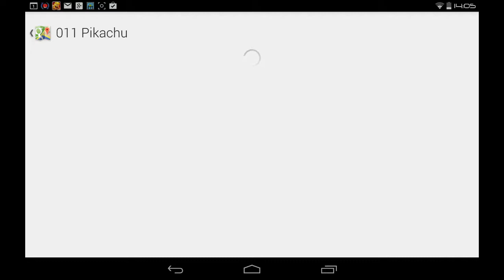Pokémon in Gogle Maps| Kein April Scherz!| (Deutsch|German)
Hier ein paar infos zur Pokemon Challange von Google.
Der beste Ort um Pokemon zu fangen ist meiner Meinung nach Tokio.